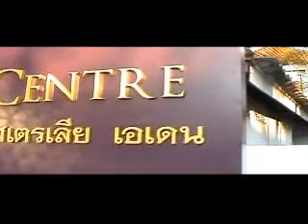Eden Education Centre Chiengmai (Backstage Version)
Eden Education Centre Chiengmai (Back Stage Version)